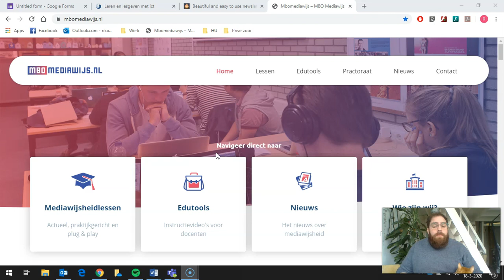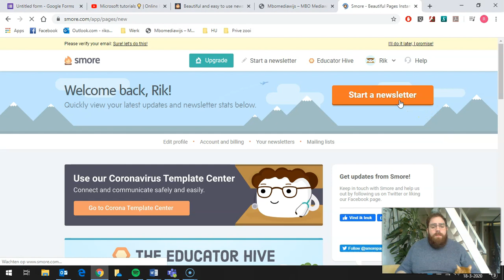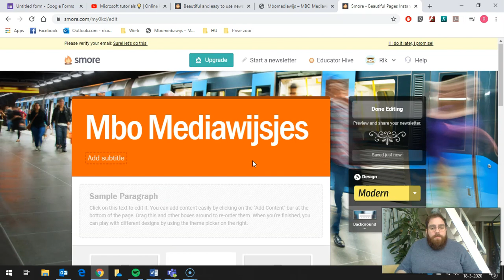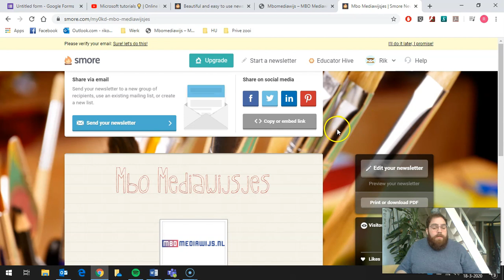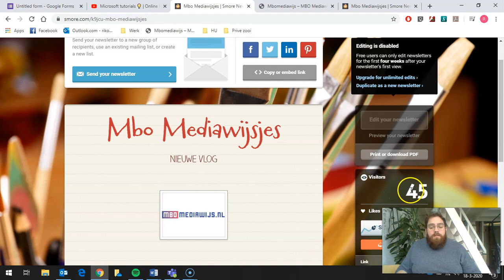Edutool 🎥 📹 | Smore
Het is een tool waarmee je makkelijk online nieuwsbrieven, flyers en posters kan ontwerpen en kan delen via sociale media, mail en direct link.

Met een gratis account kun je in eerste instantie 3 nieuwsbrieven maken. Daarna zijn je credits op en kun je helaas maar 1 nieuwbrief per keer maken en opslaan. Zodra je aan een nieuwsbrief of poster begint kun je kiezen uit een aantal templates. Ook kun je ervoor kiezen om zelf een nieuwsbrief te bouwen. Smore.com geeft daarbij wel tips om bepaalde features toe te voegen.

Doordat het gebruik maakt van het drag en drop systeem is de app gemakkelijk in gebruik. Na even oefenen heb jij of je studenten het door en werkt het heel makkelijk.

Smore.com helpt je om snel en makkelijk nieuwsbrieven, flyers of posters te maken. Deze kun je gemakkelijk via social media, mail of een directe link delen met de wereld. Handig om een wekelijkse nieuwsbrief in je team rond te sturen of in je les gebruiken en je studenten een poster te laten maken voor bijvoorbeeld het vak burgerschap.

Als je een nieuwsbrief hebt gedeeld kun je ook zien hoeveel mensen deze gelezen hebben en hoe lang ze op de pagina gezeten hebben. Zo kom je te weten of je nieuwsbrief daadwerkelijk gelezen wordt of dat mensen deze gewoon meteen weg klikken.

❗️AVG-Proof.
Om gebruik te kunnen maken Smore hoef je geen persoonsgegeven achter te laten op het platform. Wel stimuleert de educatieve tool de gebruikers om de gemaakte nieuwsbrief te delen via sociale media of de mail. Het is dus wel raadzaam om studenten vooraf duidelijk te maken welke informatie gedeeld kan worden en voor welk medium wordt gekozen.d.

► 00:00 | Intro
► 00:19 | Intro, wat kan ik ermee?
► 00:40 | Hoe werkt het?
► 01:20 | Nieuwsbrief voorbeeld.
► 03:16 | Nieuwsbrief delen.
► 03:54 | Statistieken.
► 04:08 | AVG